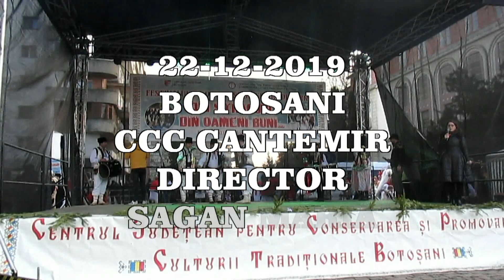22 12 2019 BOTOSANI CCC CANTEMIR